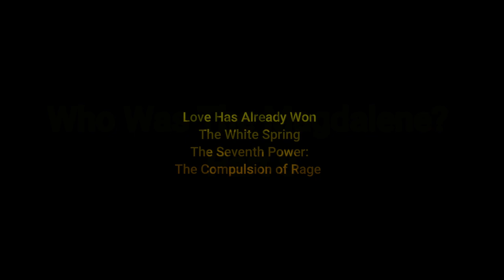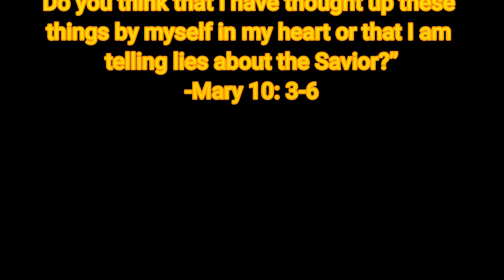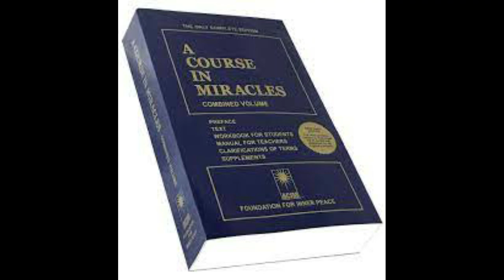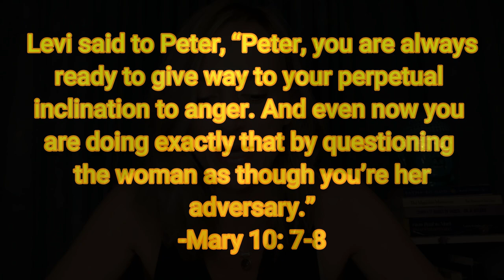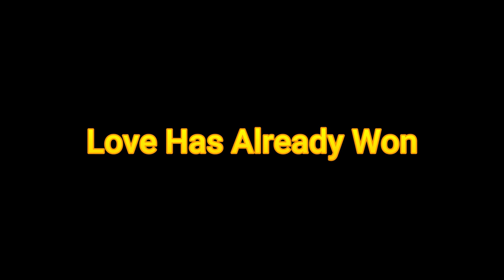Who Was The Magdalene? PART 8: Love Has Already Won.